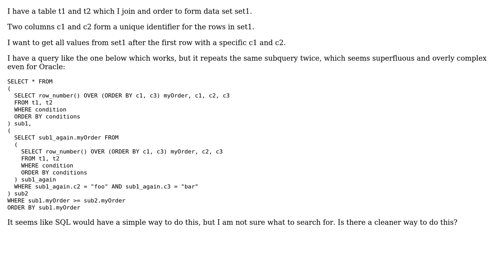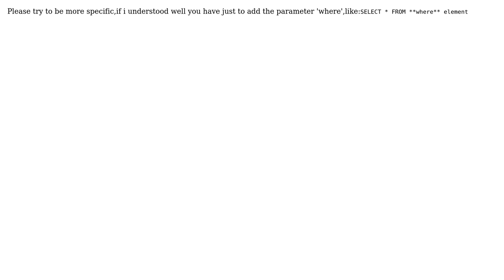Selecting all rows after a row with specific values without repeating the same subquery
With thanks & praise to God, and with thanks to the many people who have made this project possible! | Content (except music & images) licensed under CC BY-SA | Music | Images & others | With thanks to user Jeffrey Kemp user Jamal Tyson user Flavio user Charles Burns and the Stack Exchange Network Trademarks are property of their respective owners. You are responsible for your own actions.